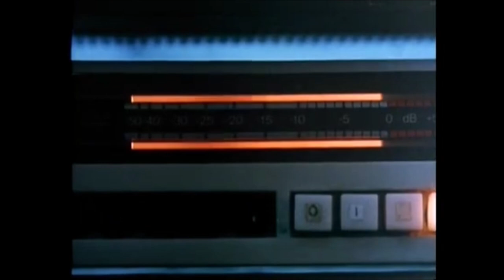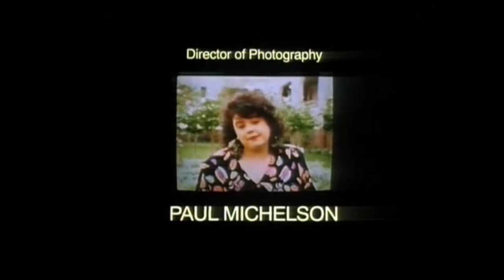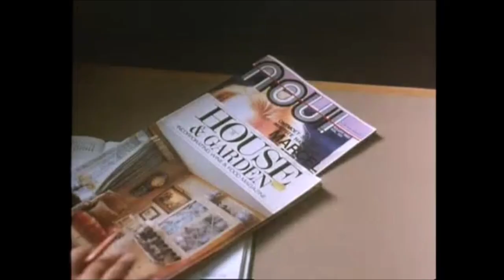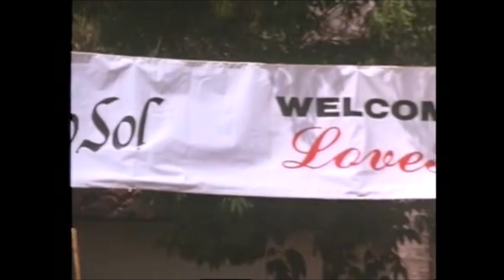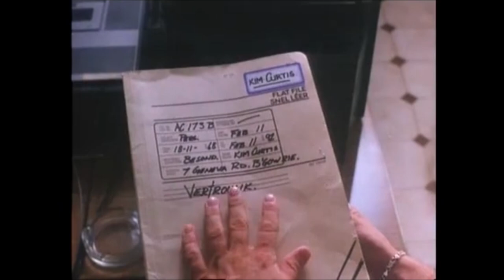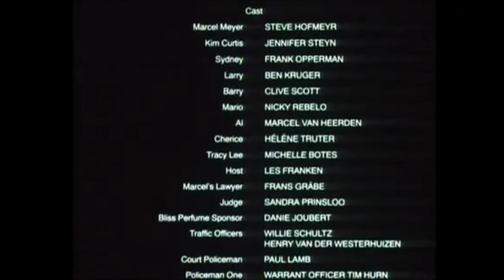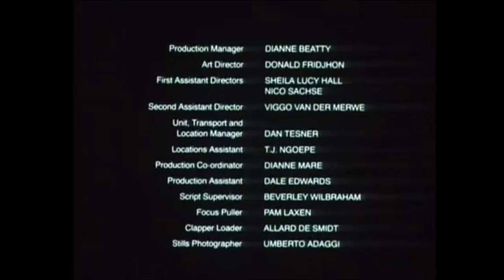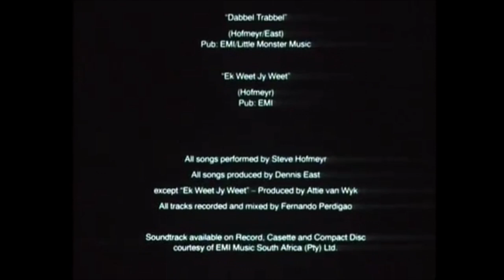No hero (1992) (Steve Hofmeyr) (HD 1080p)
Cast:
Steve Hofmeyr - Marcel Meyer
Jennifer Steyn - Kim Curtis
Ben Kruger - Larry Potgieter
Frank Opperman - Sydney
Clive Scott - Barry
Nicky Rebelo - Mario
Marcel van Heerden - Al Davenport
Hélène Truter - Cherice
Michelle Botes - Tracy Lee
Les Franken - Host - 'Lovebirds'
Franz Gräbe - Marcel's lawyer (as Frans Grabe)
Sandra Prinsloo - Judge
Danie Joubert - André
Francois Potgieter - Deon
Lizz Meiring - Cindy
Chante Hinds - 'Lovebirds' redhead
Anel Adams - 'Lovebirds' blonde
André Lombard - Honeymoon man
Flakie Lakie - Honeymoon woman
Michael Brunner - Mr. Curtis
Lyn Hooker - Mrs. Curtis
Henrietta Gryffenberg - TV reporter